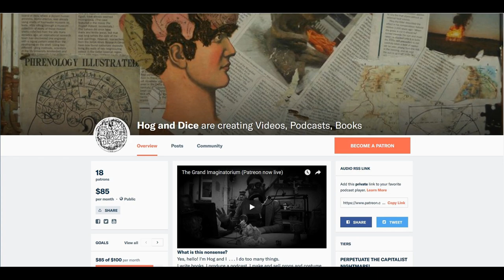Saint Brendan's Voyage | Folklore Analysis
Where did the people of Ireland get the ideas for the Voyage of Saint Brendan, what were the influences? WELL LISTEN AND I'LL TELL YOU!